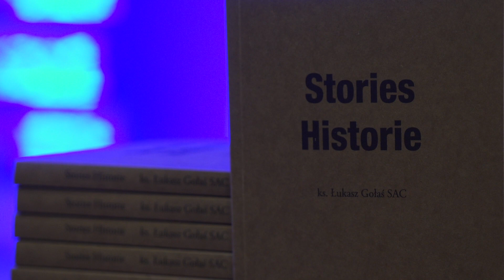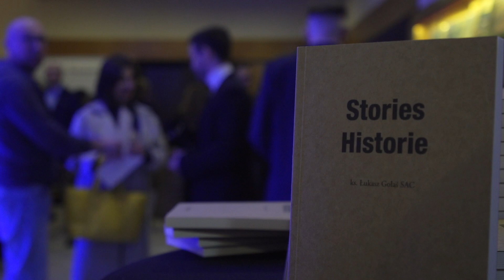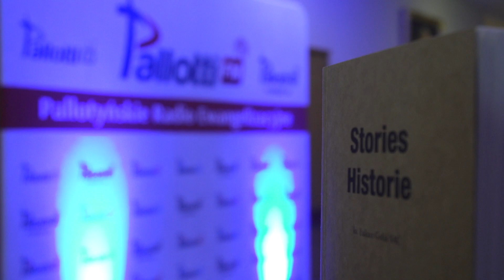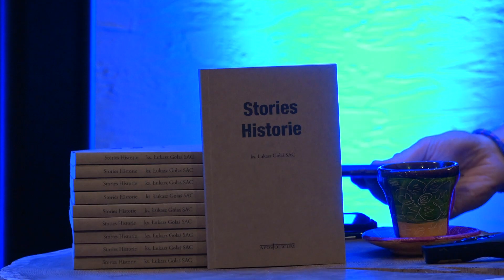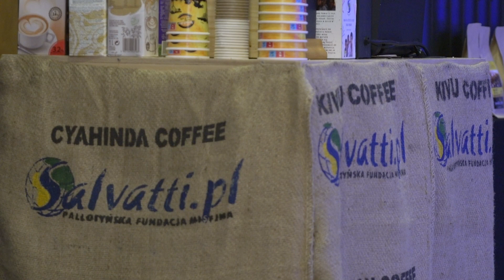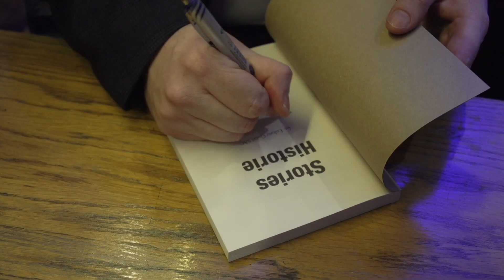Stories. Historie [Warszawa]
Spotkanie autorsko-radiowe w Warszawie. Prezentacja książki Stories. Historie oraz prezentacja Radia Pallotti.FM
Zobaczcie jak było.
Możecie słuchać nas też w aplikacji mobilnej i Spotify!